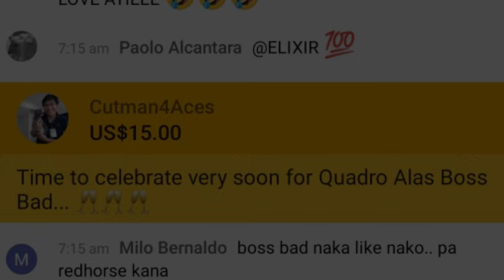Goodnews : casimero meron nang siguradong promotion ayon kay boss bad aratiles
No Copyright is claimed and to the extent that material may appear to be Infringed, I assert that such alleged Infringement is permissible under U.S. And Philippine copyright law. If you believe the material has been used in an unauthorised manner, please contact the poster.
3.This video is not associated with any company or products mentioned in the video.
4.No intention to infringe photos or audio use

Fighthype.com
Quadro Alas it's my boy
Silvervoice tv
EsNews
Boy Tapang Vlogs
ELKAPITAN TV
Knuckleheadseank
POWCAST
Tanomoko TV
FIGHTHYPE.COM
Planita ni Quadro alas
Joven Sports